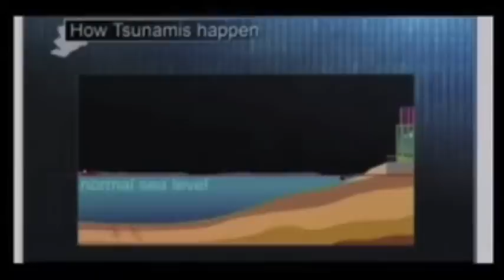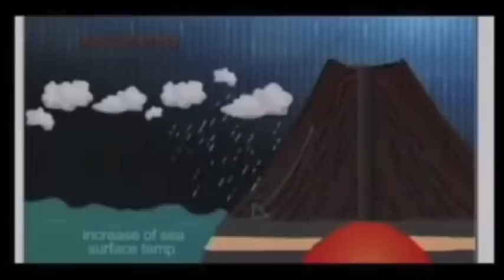MEGATSUNAMI - Full Documentary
This is the award winning Megatsunami documentary written, produced and directed by Thom Goddard.

The island of La Palma in the Canary Islands is at risk of undergoing a large landslide, which could cause a megatsunami in the Atlantic Ocean. Volcanic islands and volcanoes on land frequently undergo large landslides/collapses, which have been documented in Hawaii for example. A recent example is Anak Krakatau, which collapsed to cause the 2018 Sunda Strait tsunami, claiming hundreds of lives.

Steven N. Ward and Simon Day, in a 2001 research article, proposed that a Holocene change in the eruptive activity of Cumbre Vieja volcano and a fracture on the volcano that formed during an eruption in 1949 may be the prelude to a giant collapse. They estimated that such a collapse could cause giant tsunamis across the entire North Atlantic and severely impact countries as far away as North America.